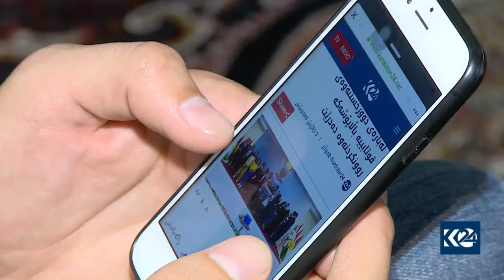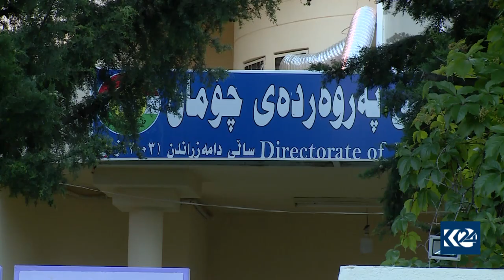ئه‌نوا شێرزاد نهێنیه‌كانی پشت سه‌ركه‌وتنه‌كه‌ی ده‌خاته‌ڕوو